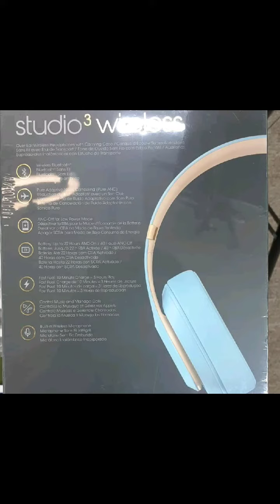Visit Our Store For Amazing Offers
We have almost every Smartphone, Laptop, Speaker, Macbook, Smart Watch, Headphones, Buds, Airpod, Tablet, iPad, Gaming Console, Gaming Controllers, Powerbank, Chargers, Battery, Protectors, cases, and much more.
We also have toys for kids.
We do have Foldable Scooter, Solana Scooter, Dirt bike, Dirt bike, Apolo Ninja Bike, Gf3 Bike, and Electrical food Delivery scooter.